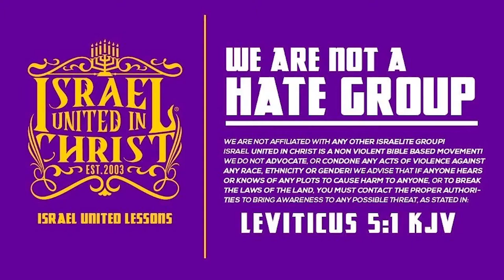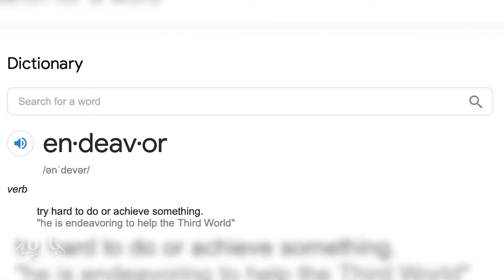IUIC | 15 Minutes with the Captains - Unify Or Die